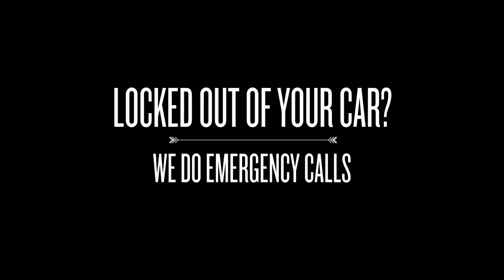Locksmith Markville ON Galocks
Are you locked out of your car in Markville Shopping Centre ON?  Do you need an extra house key?  Need a safe to protect your valuables?  Galocks can do all of this and more.  We specialize in high-security systems, re-keying, helping displaced customers who are locked out, and just about anything you can think of inside Markville Shopping Centre ON and the surrounding areas.
centre shopping markville key locksmith car keys locks lock door auto unlock